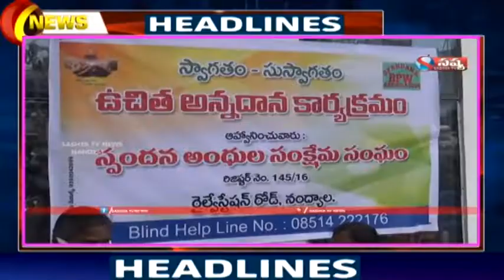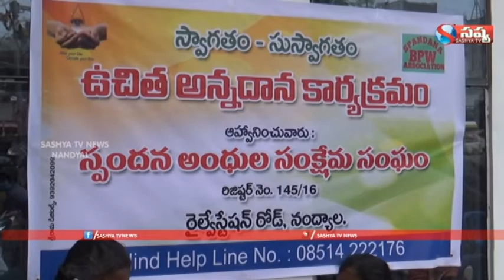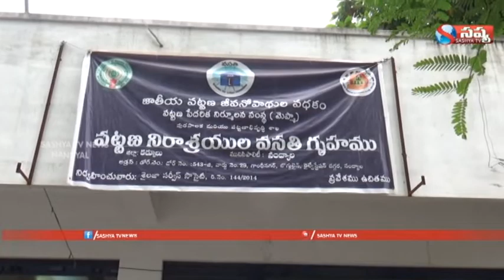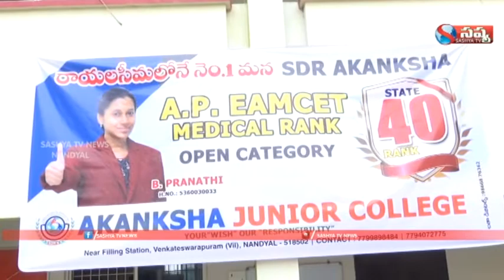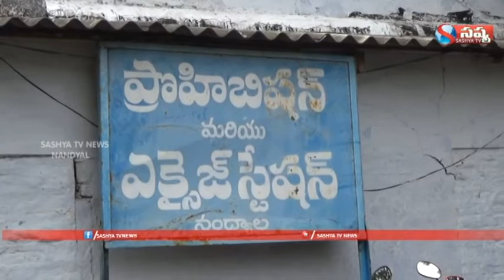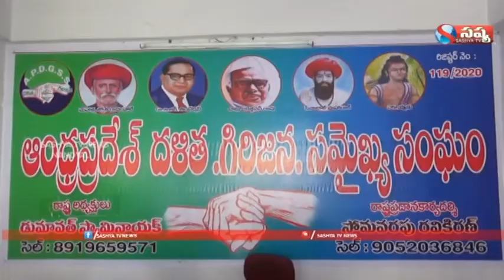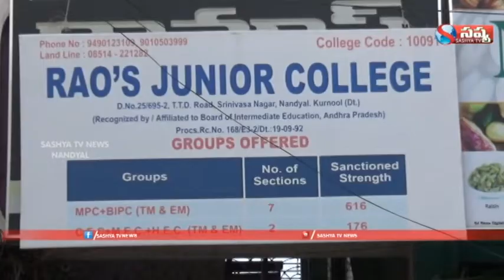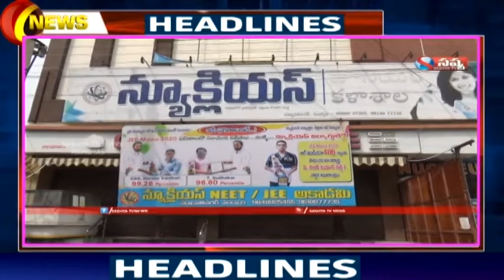NANDYALA SASHYA TV NEWS // 10-10-2020 // NANDYAL LOCAL